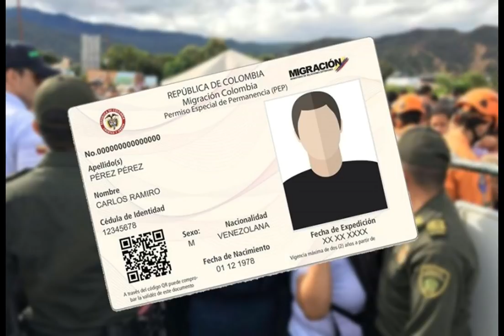BUENAS NOTICIAS PARA LOS VENEZOLANOS EN COLOMBIA ....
SOMOS PERIODISMO SIN FRONTERAS.

Vídeo informativo

SÍGUENOS

VÍDEOS RELACIONADOS